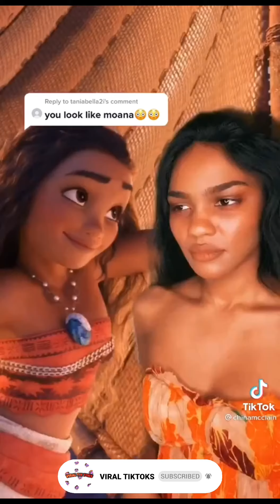China McClain Latest TikToks ♥ |2021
New Compilation of China McClain TikTok videos look and you will not regret looking at it.

Follow them on TikTok: @chinamcclain

The video is not meant to infringe any of the copyrights.
I am not the creator of these clips, I just edit them into a compilation.